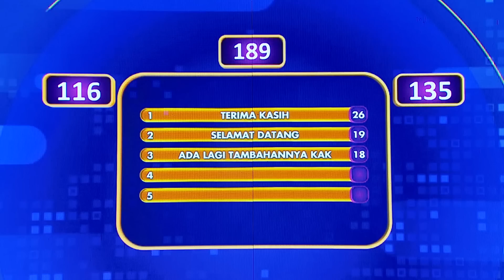Selain Terima Kasih, Kalimat Apa Yang Sering Diucapkan Kasir? - Family 100